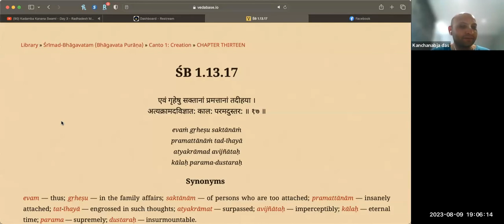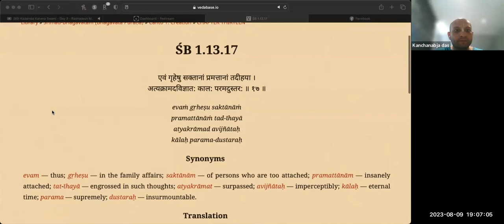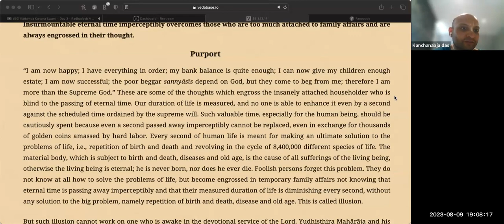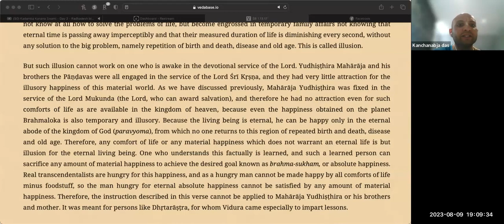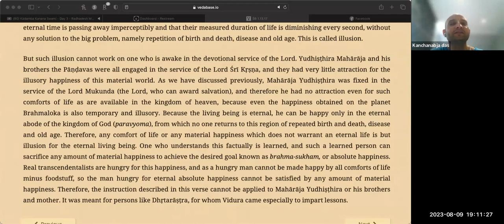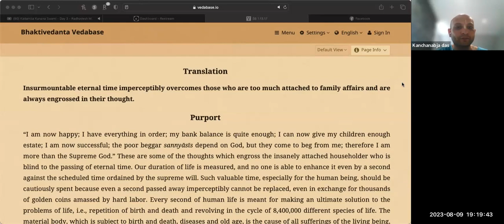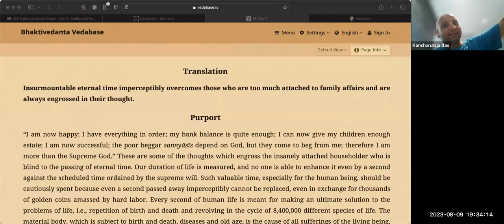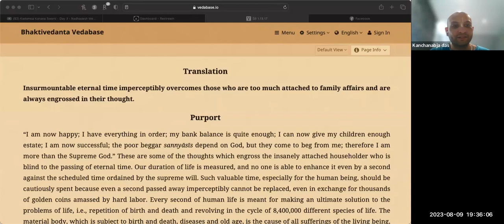HG Kancanabja dasa - 2023.08.09 - SB 1.13.17